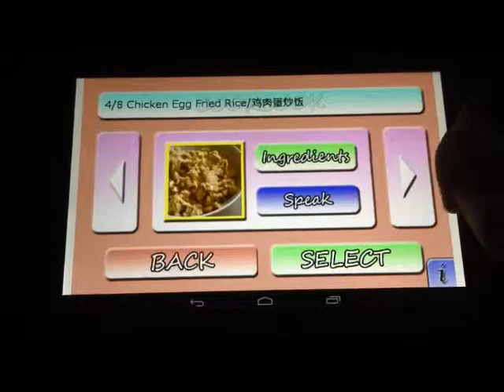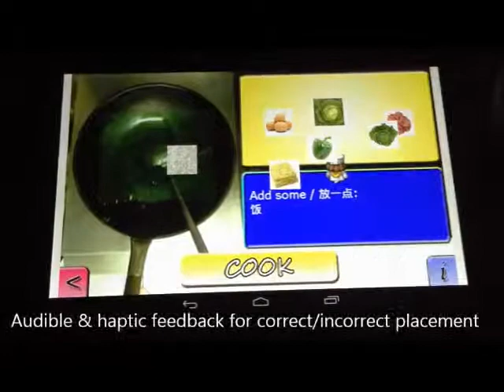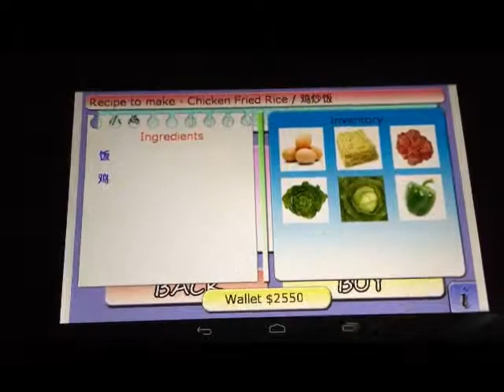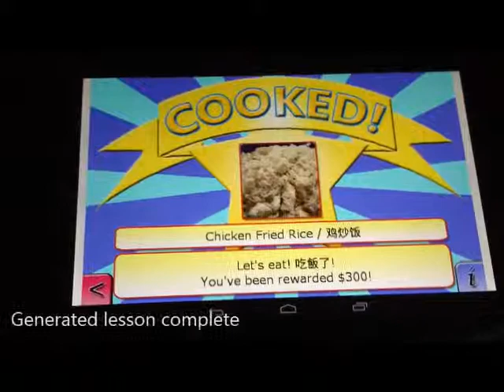Automatic Chinese / English Lesson Generation Through Gamification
Game created using AndEngine and Java.

Tested on a Nexus 7